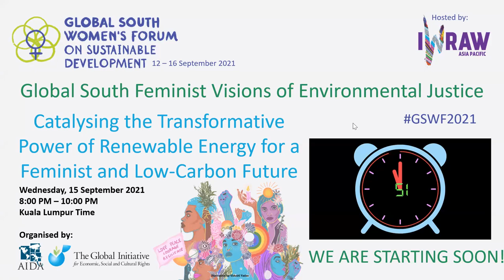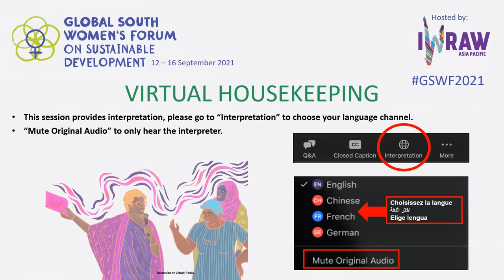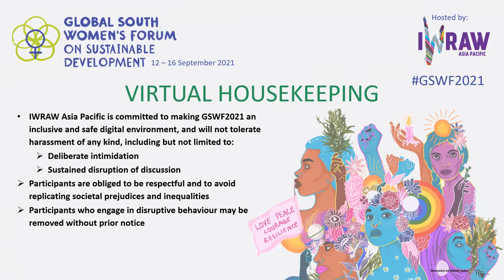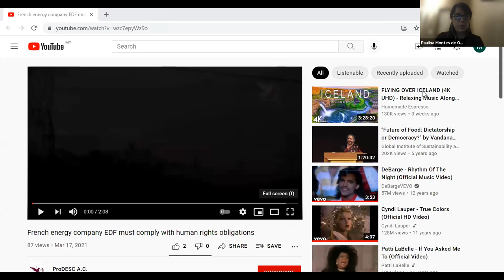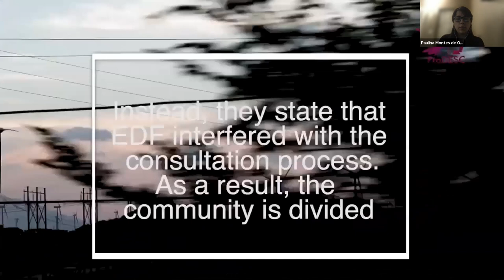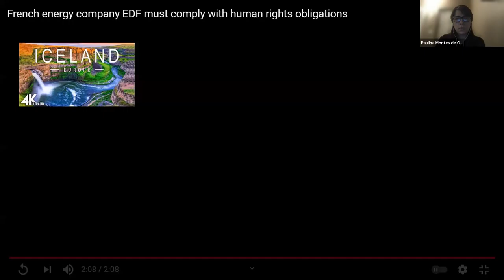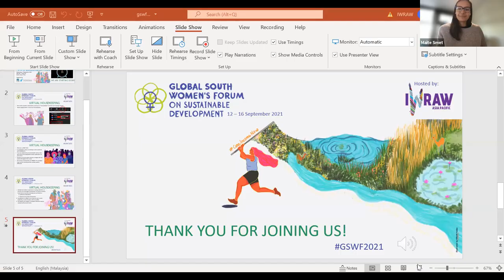[GSWF 2021] Catalysing the Transformative Power of Renewable Energy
Catalysing the Transformative Power of Renewable Energy for a Feminist and Low-Carbon Future

September 15 @ 8:00 pm - 10:00 pm UTC+8

Organised by Interamerican Association for Environmental Defense (AIDA) and Global Initiative for Economic, Social and Cultural Rights (GI-ESCR)

6:00 am – 8:00 am San Salvador | 7:00 am – 9:00 am Bogota, Mexico City | 9:00 am – 11:00 am Rio de Janeiro | 2:00 pm – 4:00 pm Geneva, Johannesburg | 5:45 pm – 7:45 pm Kathmandu | 8:00 pm – 10:00 pm Kuala Lumpur

Moderator:
Maite Smet, Global Alliance for Green and Gender Action (GAGGA)

Speakers:
Alejandra Lozano, GI-ESCR, Switzerland
Indira Shrees Magar, Indigenous Women Legal Awareness Group (INWOLAG), Nepal
Gisele Elis Martins, Mulheres Unidas Pelo Clima (MUC Brasil), Brazil
Bartola Pérez, Asociación de Mujeres Rurales, El Salvador
Liliana Avila, AIDA, Colombia
Ndvile Mokoena, Gender CC, South Africa
Paulina Montes de Oca, ProDESC, Mexico

It is widely accepted that the climate crisis demands a swift transition from fossil fuels to renewable sources of energy. This restructuring of the global energy system is well underway, ushering in a new, cleaner model of powering societies across the globe. Yet such comprehensive redesign of the dominant model of energy provision also presents a wealth of opportunities that extend beyond the imperative of reducing greenhouse gas emissions.

What are the main challenges that the dominant energy model presents that limit women’s participation in the energy transition? How can we leverage this opportunity to reshape energy systems so that they better account for women’s needs, interests, and rights? How can we link climate and energy action to expand community engagement and strengthen participation and democratic governance to advance a more equitable, sustainable and gender-just energy system? How can we reclaim the energy sector to better distribute benefits and ensure greater public control?

This event will convene grassroots organisations, women’s rights and climate change activists to share a common vision of a gender-just renewable energy future. The participants will share the stories of women’s human rights defenders resisting large-scale renewable energy transnational enterprises that are adversely impacting their livelihoods, as well as the community-led alternative projects that have been able to provide this essential service with more equitable outcomes and public control prioritising women’s needs, justice and decentralised governance.